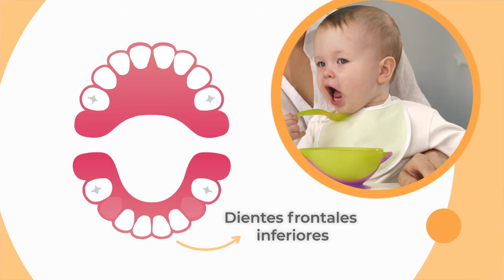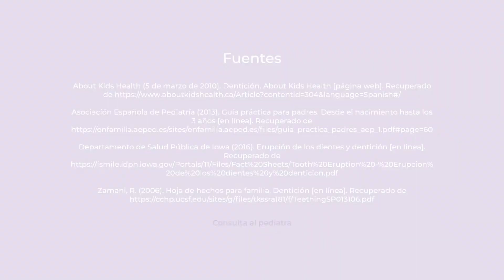Los primeros dientes en los bebés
Los primeros dientes en los bebés | San Pablo Farmacia

¿Tu bebé está más inquieto que de costumbre y se lleva cosas a la boca para morderlas?
Antes de preocuparte, revisa su boca… ¿Ya viste? ¡Le están saliendo sus primeros dientes!
San Pablo Farmacia